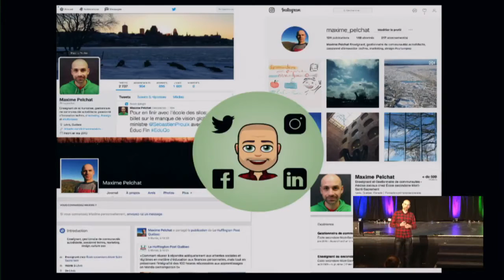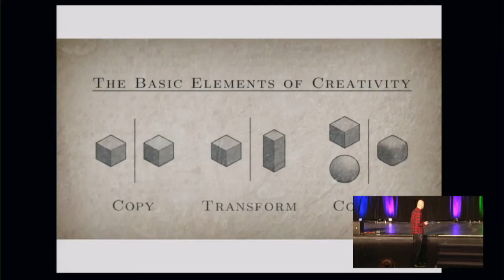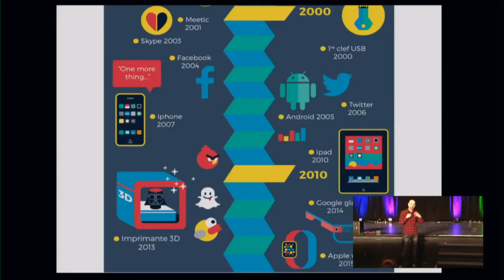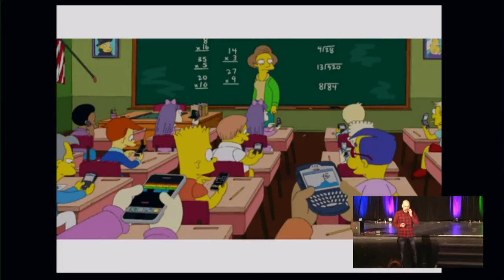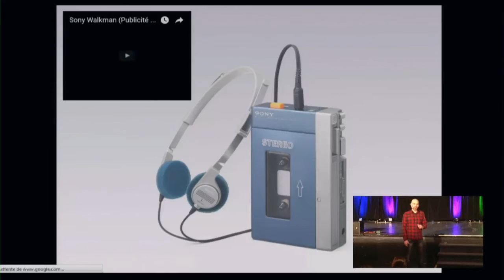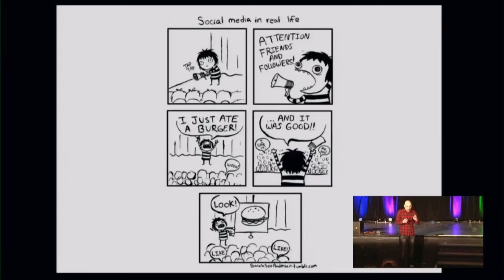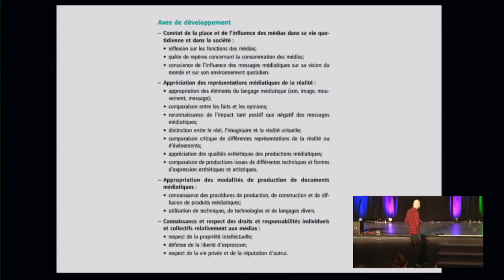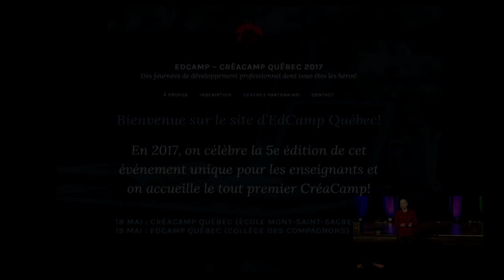Les médias sociaux et la créativité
Animateur:

Maxime Pelchat